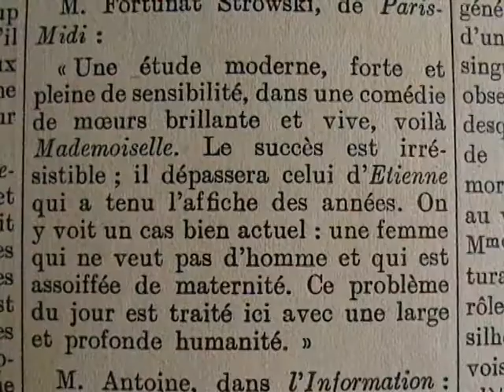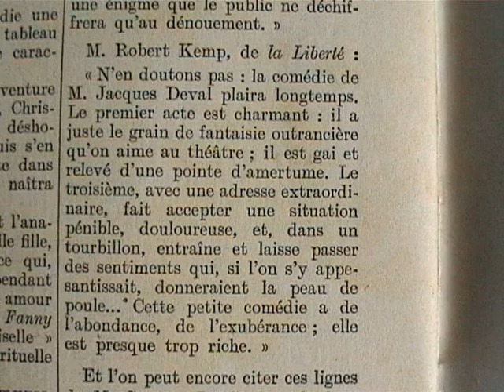"Mademoiselle" Jacques Deval (1932 )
- Et, naturellement, je re-change à Teissonnières. Et sais-tu à quelle heure ? devine !...
- A 6 heures.
- Pourquoi dis-tu 6 heures ?
- Je ne sais pas. Tu me dis : " Devine. "
- A 5h 7 du matin !...Simplement...Et j'atends trente-cinq minutes devant la buvette fermée, et probablement la salle d'attente aussi...
- Au moins, tu n'attraperas pas de puces.
- Qu'est-ce que ça veut dire : des puces ? Je suis déjà revenu avec des puces ?
- Tu es revenu avec la gale.
- Ce n'est pas la même chose. Et puis, c'était pendant la guerre... Les puces m'ont en horreur.
- Question de peau.
- Evidemment, ce n'est pas une question de divergences politiques... Je n'attraperai pas des puces, mais j'attraperai la crève, la bonne crève...
- Emporte du café dans la thermos.
- Oui c'est une idée ; tu y penseras ?
- Bien sûr que non je n'y penserai pas !... Ce n'est pas moi qui prépare ta valise, Donne tes ordres à Valentin...
- Oui... Enfin... J'arriverai à Albi à 10 h 40... La visite au président du tribunal, au  bâtonnier, noir comme cochon...
- Il est peut-être propre cet homme...
- Pas lui,moi, noir comme un cochon... Je n'aurai pas le temps de me laver. Les débats ouvrent à midi. Je plaiderai avec des mains de goret.
- Le jury appréciera.
"Une étude moderne, forte et pleine de sensibilité, dans une comédie de moeurs brillante et vive, voilà "Mademoioselle". Le succès est irrésistible ; il dépassera celui d' "Etienne" qui a tenu l'affiche des années. On y voit un cas bien actuel : une femme qui ne veut pas d'homme et qui est assoiffée de maternité. Ce problème du jour est traité ici avec une large et profonde humanité" (Fortunat Strowski pour "Paris-midi")

au théâtre St Georges